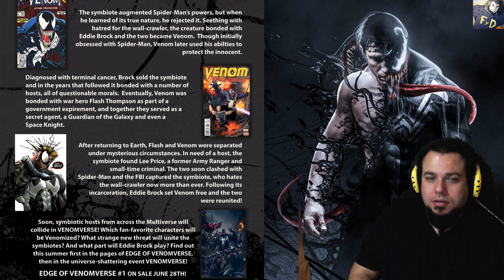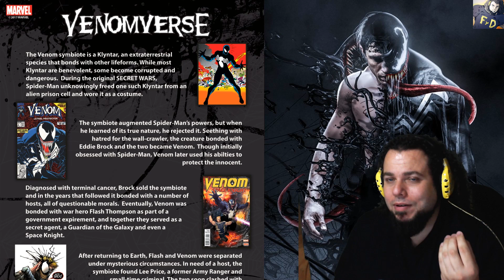🤔 VENOMVERSE - ¿ AYUDA A SONY O ATAQUE CONTRA MARVEL STUDIOS ? - TOM HARDY - DISNEY